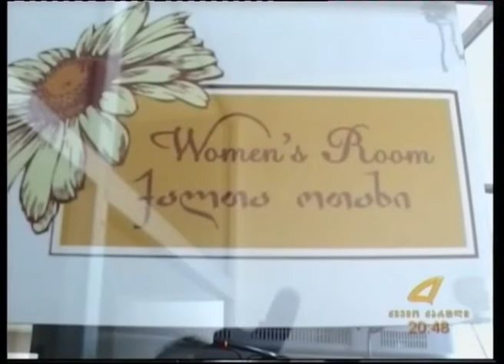ქალთა ოთახი გარდაბანში 03- 06- 2016